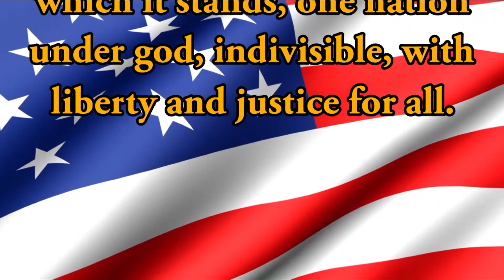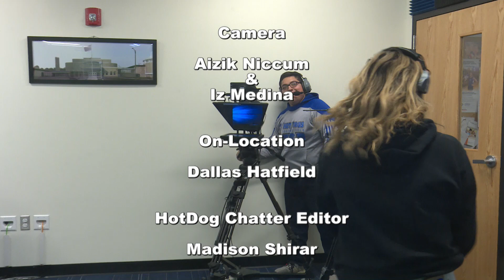HDTV Morning Announcements 01/09/2019